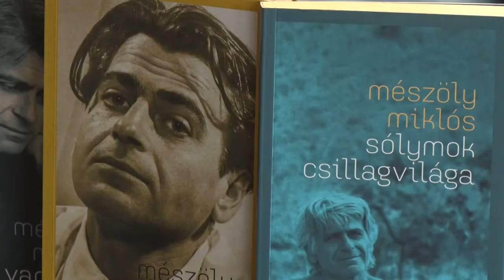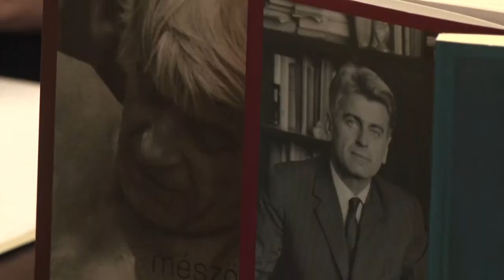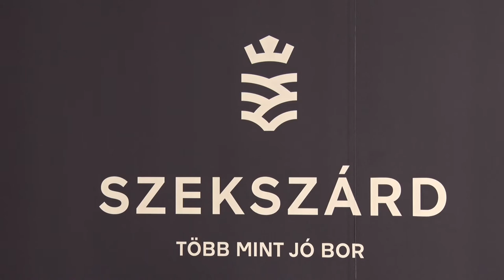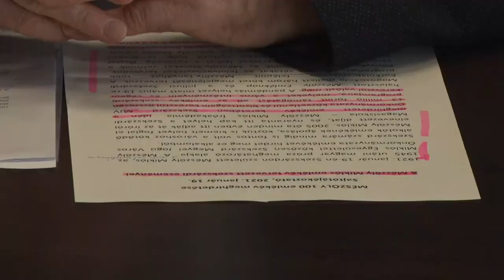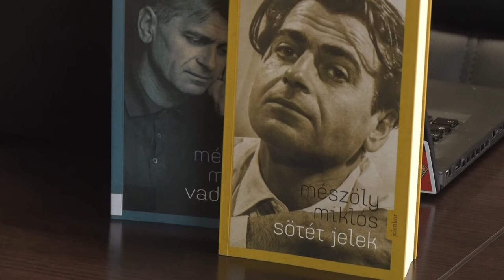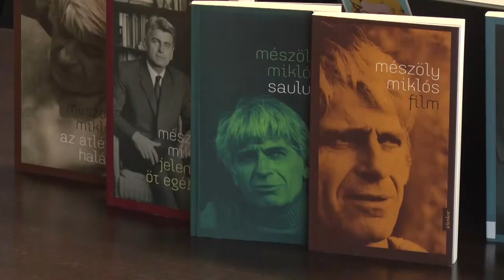20210121 kulturszoba Meszoly 100